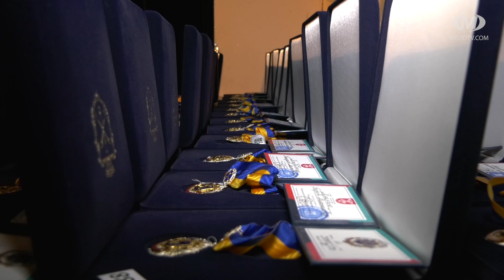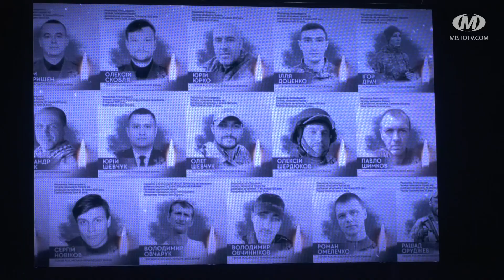Почесні посмертно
Найвищу відзнаку громади – Почесний громадянин Хмельницького – сьогодні вручили 128-ми родинам Героїв. Посмертно. Імена всіх полеглих з 2014-го року захисників зачитав міський голова Олександр Симчишин. Пам’ять Героїв вшанували хвилиною мовчання.